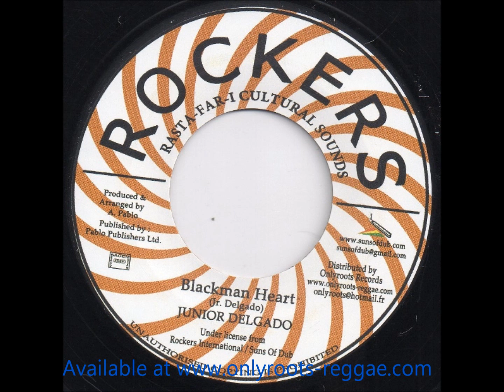Junior Delgado - Blackman Heart + Version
Produced & Arranged by Augustus Pablo